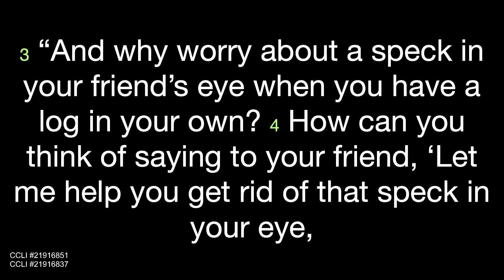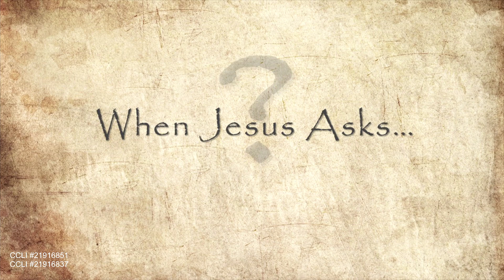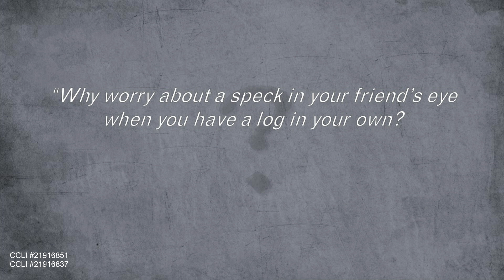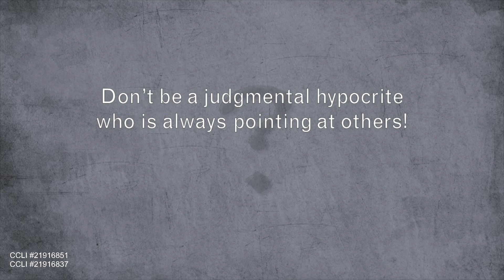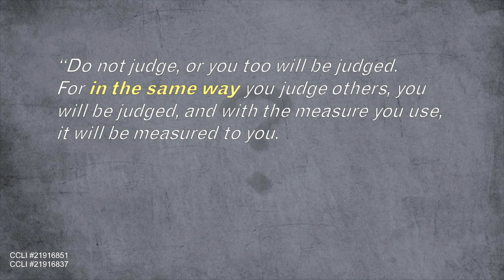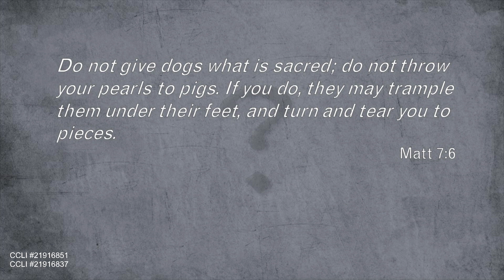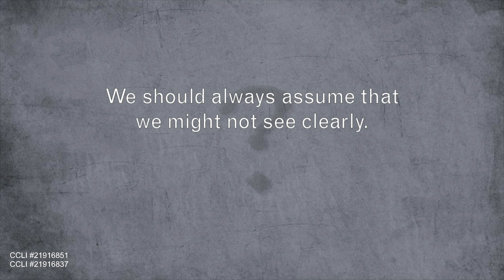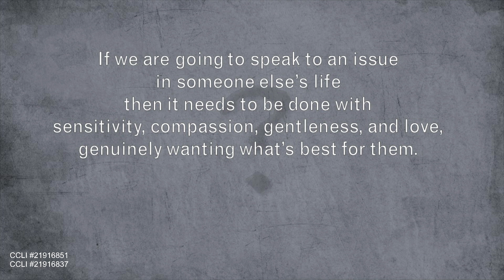When Jesus Asks Part 3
This is the third sermon in the series "When Jesus Asks" by Pastor Tim Young.